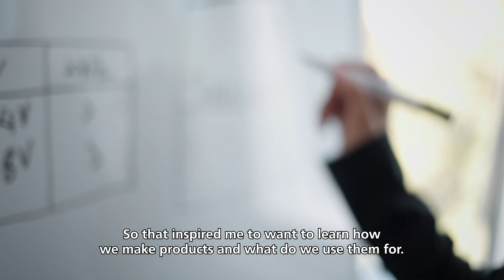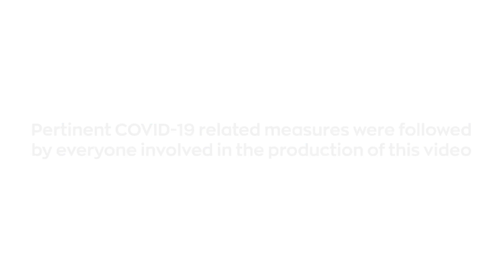Life At Sunlight | Evrydiki Fekka (eng)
"Sunlight is an innovative company and can definitely attract talent from abroad."

On the 8th 'Life At Sunlight' video series, we introduce Evrydiki, our Head of Lithium Batteries Product Management.

Evrydiki shares with us what drove her initially into Engineering, how Sunlight attracted her to repatriate and how important work-life balance is in today's modern world, especially in Greece.